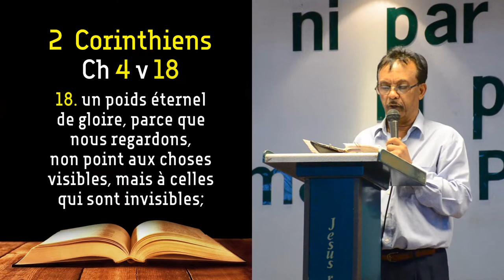La FOI - Pasteur Patrick Fanfan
Jeudi 18 Août 2022 ADD GRANDE RIVIÈRE